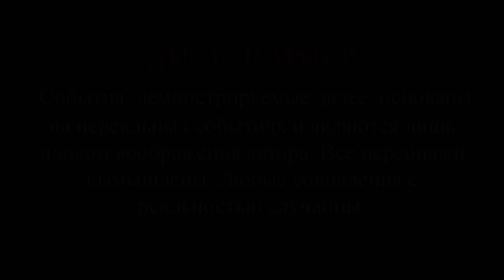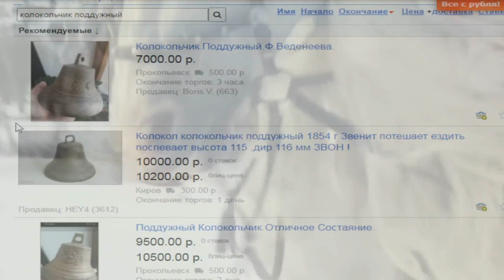ч.2 Шурф под тополем нашли КОЛОКОЛ XVIII век.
Сегодня продолжаем шурфить дом фальшивомонетчика и в этой части покажу как мы нашли редкую находку - КОЛОКОЛ!